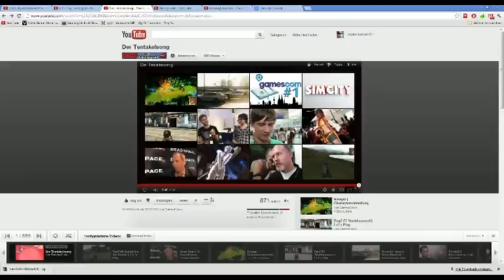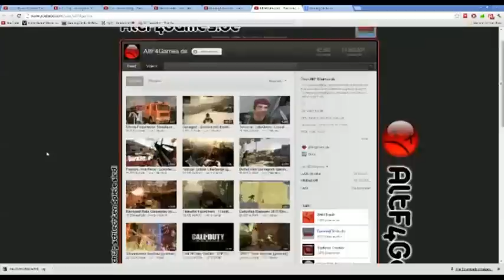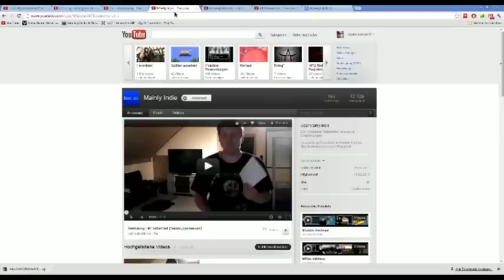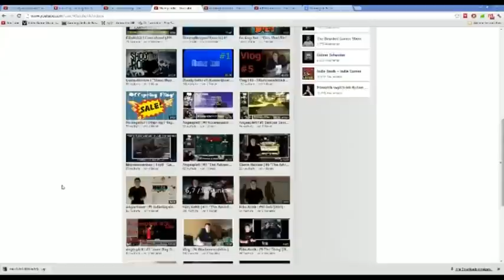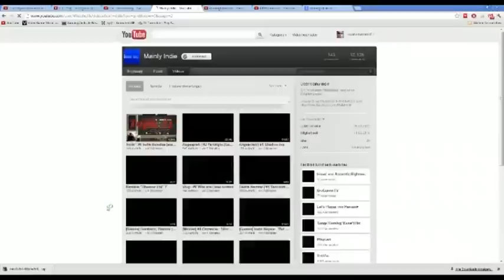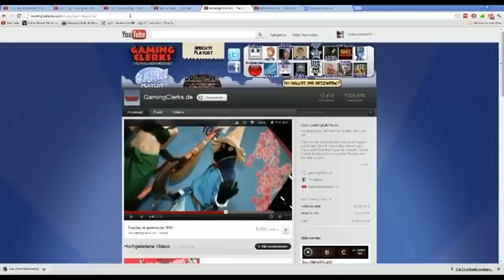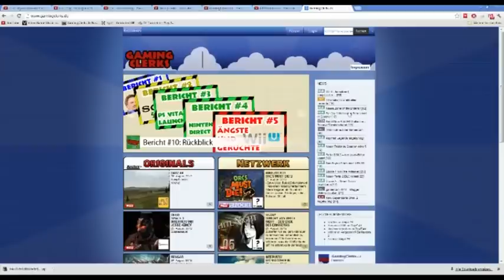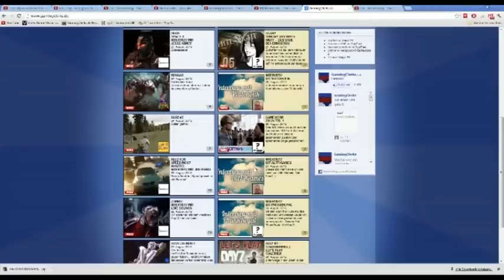GamingClerks : Wer sind die überhaupt? [WERBUNG]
DROP DA BOOOOOMBS!

[ Bei Fragen zu dem Spiel oder zur Aufnahme selbst wendet euch doch bitte per PN an mich, in der ihr euer Problem, eure Frage oder -auch sehr willkommen- euer Feedback ausführlich beschreibt, damit ich euch schnell und einfach antworten kann!
Danke sehr! ]

Viel Spaß!